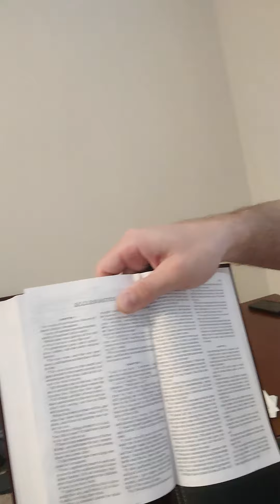Jesus is the way,the light,and the Truth!